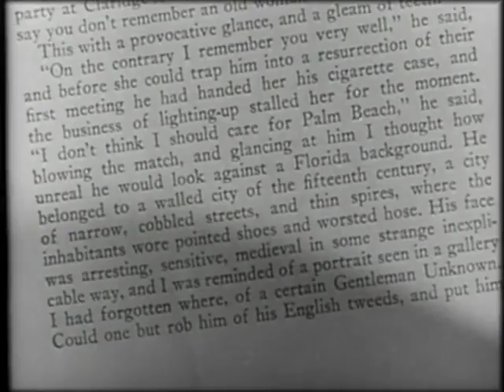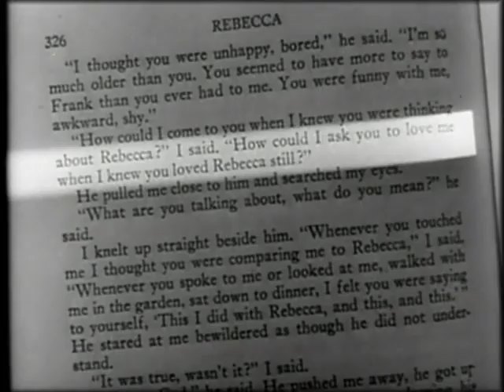Rebecca - Drama - 1940 - trailer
Rebecca - Drama - 1940 - trailer - Laurence Olivier - Alfred Hitchcock